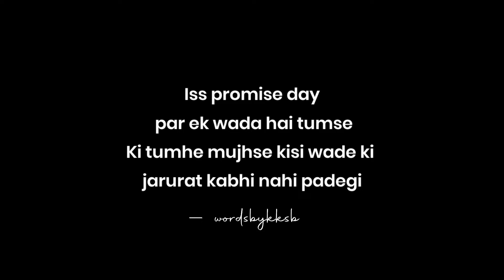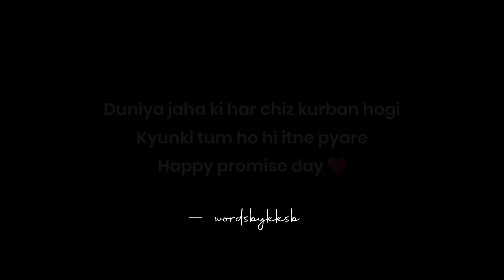Happy Promise Day! 🔐♥️ | Promise Day Status | Promise day message | KKSB